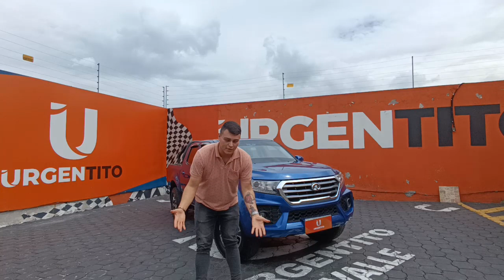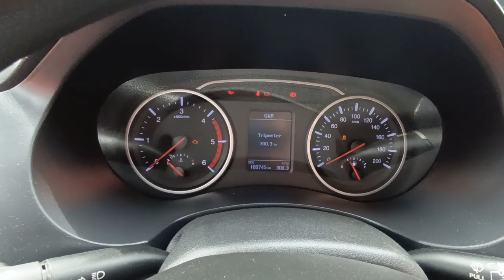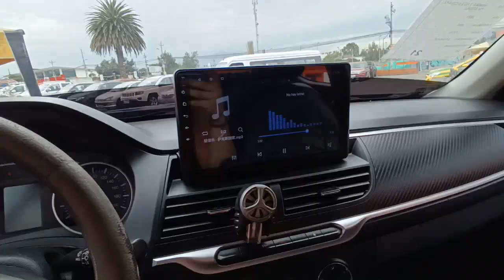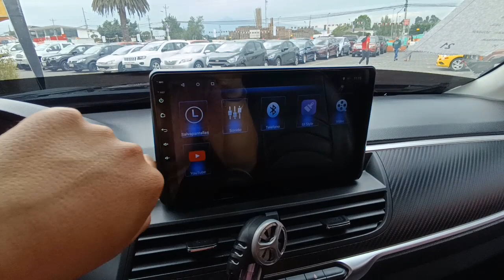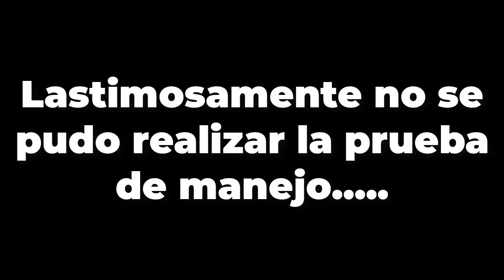Review Great Wall Wingle 7 2021, ¿Materiales desgastados en solo 2 años?(Aceite y Alcohol)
Hola! :D
Espero que les guste esta Review de esta pick up china muy querida en Ecuador,Great wall un marca confiable, dé las mejores marcas chinas en Ecuador a mi punto de parecer, veremos en que estado esta ,esta pickup de 2 años, será que los materiales están en mal estado?, el motor tendrá algún problema?, espero les guste esta review y si les parece una buena opcion los invito a comprarla, ya que esta en venta, la Wingle 7 una opción interesante en pick ups chinas. :)